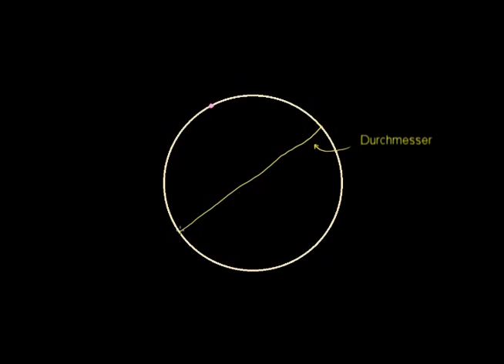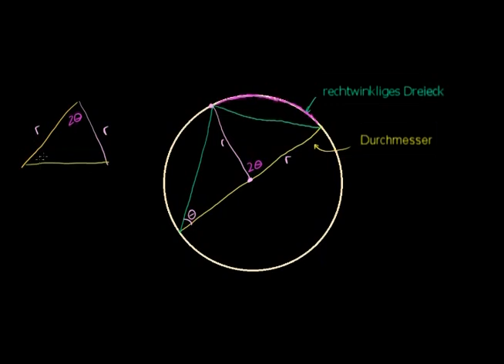Im Kreis einbeschriebene rechtwinklige Dreiecke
Dieses Video ist Deutsche Übersetzung des Videos "Right Triangles Inscribed in Circles" der Akademie der Khan